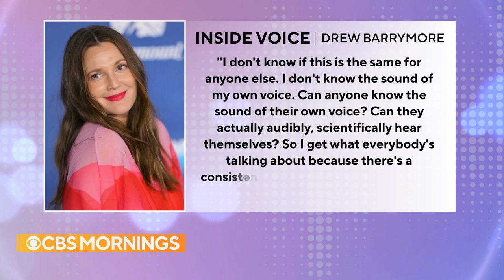Actor, director and writer Lake Bell discusses new audiobook "Inside Voice"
Actor, director and writer Lake Bell joins "CBS Mornings" to talk about her new audiobook "Inside Voice: My Obsession with How We Sound."